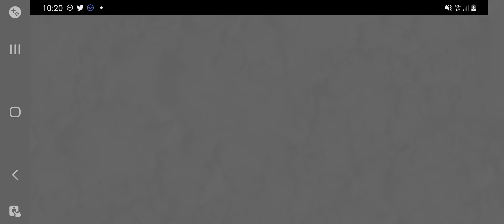Boom Beach | Imitation Game | September 10 2021 | (Smokey) Warriors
See you at the beach.

Hi fellow gamers, John here. My playstyle is casual on the offensive side, so no blue statues.

Most important stats
Buildings:
HQ:   25 (max)
Armory:  25 (max)
Landingcraft: 24/25
Gunboat: 23/24
Sculptor:  9 (max)
Weaponlab:  5 (max)

Troops:
Warrior: 22 (max)

Heroes:
Pvt. Bullit 11 (max) + Taunt 6 (max)

Gunboat abilities:
Artillery:  24/25
Medkit:  24/25
Barrage:  20/21
Critters:   9 (max)
Smoke:   7 (max)
Flare:   7 (max)
Shockbomb:  7 (max)

Statues (if unboosted):
Gunboat energy: 42 + 17 + 17 + 17 = 93% (starting GBE = 103)
Troop damage:   32 + 13 + 13 + 13 = 71%
Troop health:   35 + 14 = 49%
Resource reward:50%

Tribes:
Tribe boosts are shown in the beginning of the video.